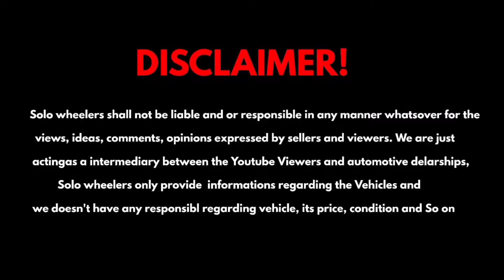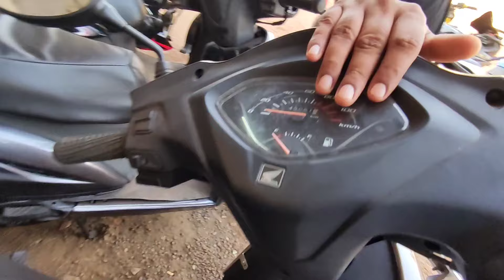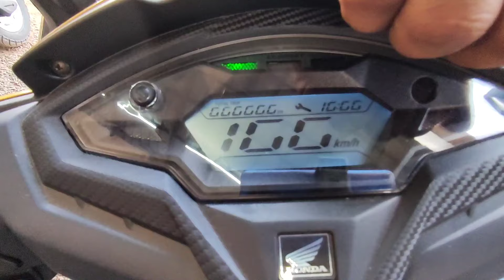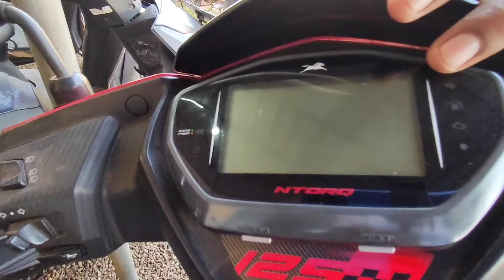15000 മുതൽ USED BIKES 3 MONTHS ENGINE WARRANTY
bikes

This video is about used bikes& scooters

🏍️MADATHIL USED BIKES🛵

                   SOLOWHEELER'S
                       ғᴏʀ ᴘʀᴏᴍᴏᴛɪᴏɴ

MY GADGETS

 poco x3